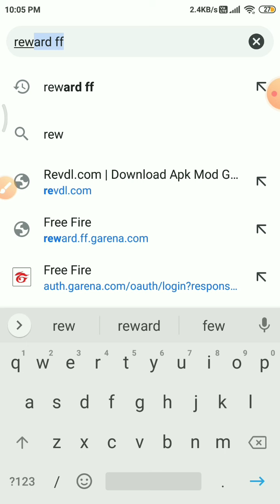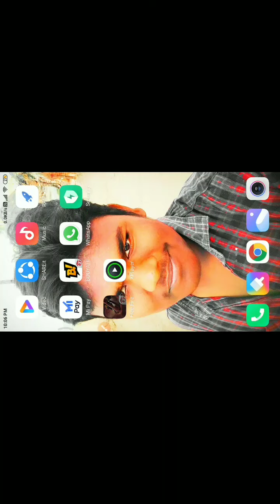Free glo wall don't miss it 👍😁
After 200 subscribes Dimonds give away in August 18